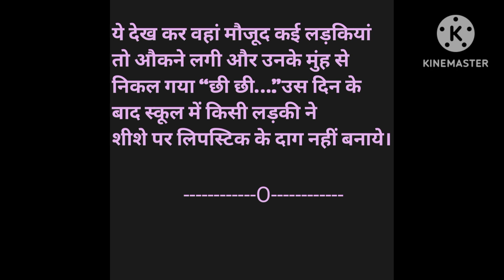बाथरूम में लिपस्टिक के निशान|funny story|Hindi story|romio voice